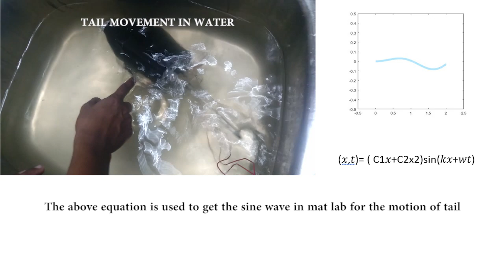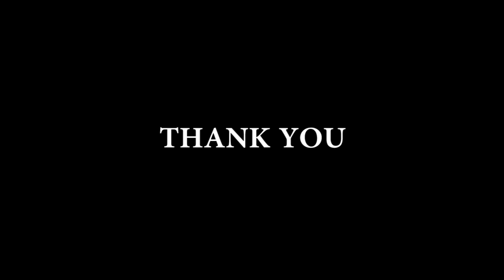DESIGN AND ANALYSIS OF CONTROLLING THE ROBOTIC FISH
Recently fish robots are widely used in various applications such as ocean investigations, military
operations and marine environment protection. It requires high performance autonomous
underwater vehicles especially for propulsion and great benefits with flexible maneuverability. In
this paper focused on the fish propulsion mechanism, robotic fish overall design and dynamic
model of robotic fish propelled by the pectoral fins and flexible tail. The tail part of the fish is
attached to the active body segments which are connected in series through rotational springs and
the hydrodynamic force will act on each segment .fish can navigate efficiently over a given
distance with a good balance of speed and maneuverability. Different mathematical propulsive
waveforms are combined with an inverse kinematics-based approach for generating fish body
motions. A prototype is built and is tested. The experiment results demonstrate that the kinematics
of the robot fish can be predicted effectively. The above results indicate the proposed model is
suitable for estimation of the behavior, thrust and swimming speed of the fish robot.